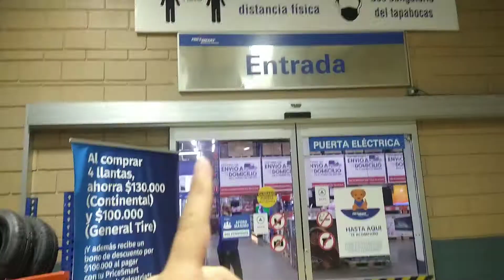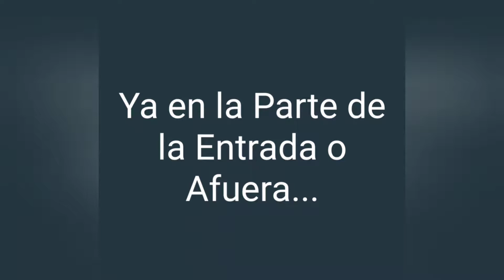Monumento Ventana al Mundo y Visita al PriceSmart en la Parte Moderna de Barranquilla...!!!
Recorrido por el Monumento Ventana al Mundo y su Glorieta en un Vehículo de Servicio de Transporte Público Privado por Aplicaciones con un Conductor Venezolano Residente en Barranquilla y con Destino a el Supermercado PriceSmart de Barranquilla Hecho el Pasado Martes 7 de Diciembre de el 2021 Después de Haber Salido a Conocer y de Visitar el Nuevo Malecón en el Río Magdalena que es un Nuevo Sitio Emblemáticos Turístico en la Ciudad de Barranquilla...!!!